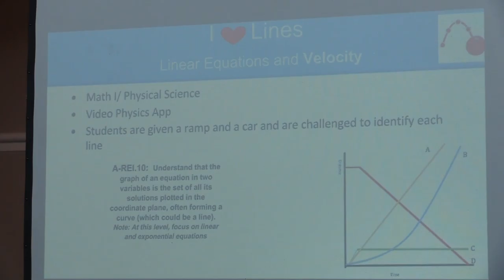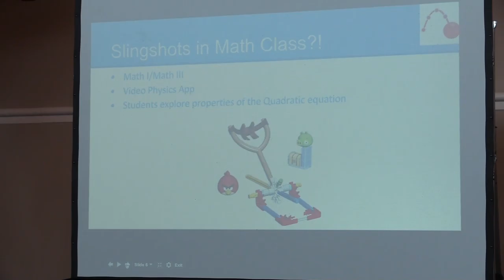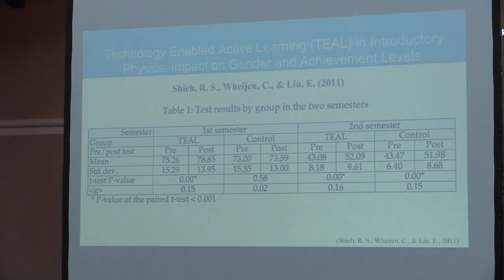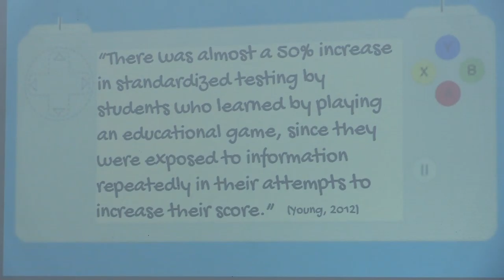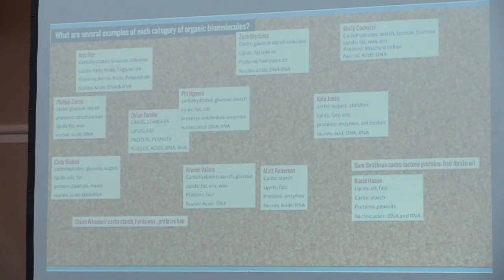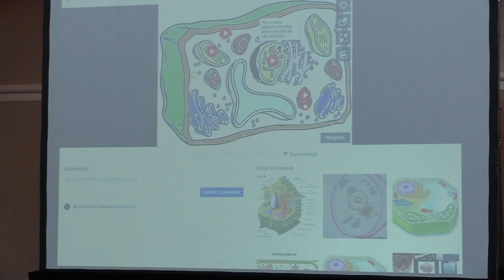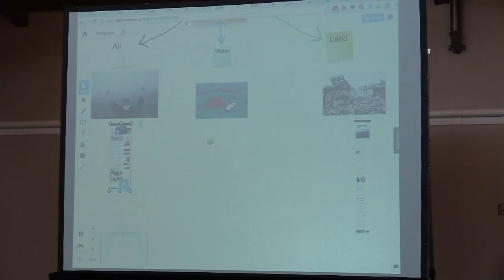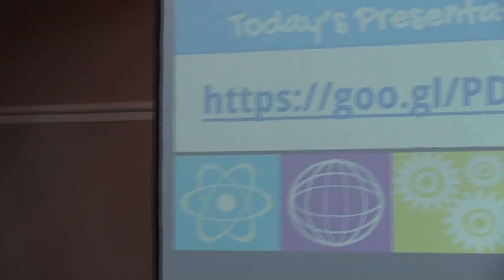SySTEMically Teaching Session: Kenan Fellows Advancement Symposium